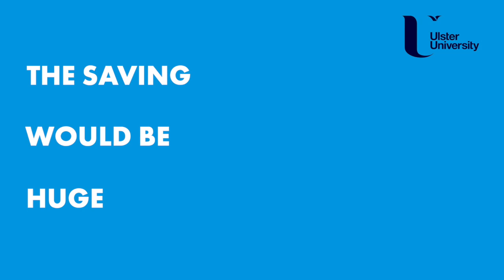Jim McLaughlin - The Eastern Corridor Medical Engineering Centre (ECME)